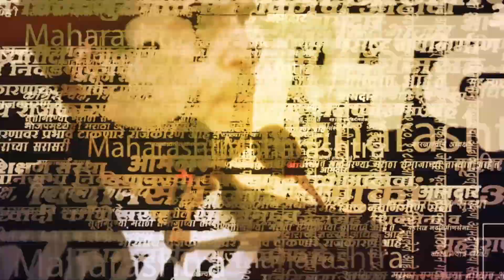काँग्रेस खासदार कुमार केतकरांचा पक्षाला सल्ला | Assembly Election 2023 Result | Congress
४ राज्यांच्या झालेल्या विधानसभा निवडणुकीत काँग्रेसला तेलंगणा वगळता इतर 3 राज्यात पराभावाचा सामना करावा लागला आहे. याच निकालांची समीक्षा करताना खासदार कुमार केतकर यांनी काँग्रेस नेतृत्वाला कारभार सुधारण्याचा सल्ला दिला.

(KB1223)
(AN1223)